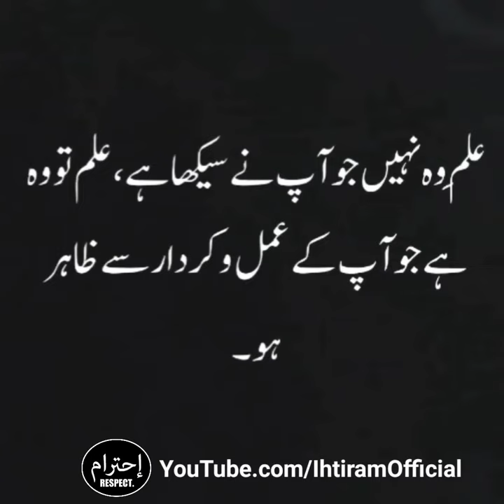Lukman Hakeem quotes| loqman hakim| mufti Tariq Masood| Urdu quotes| (1)